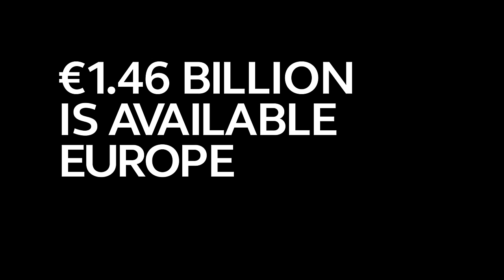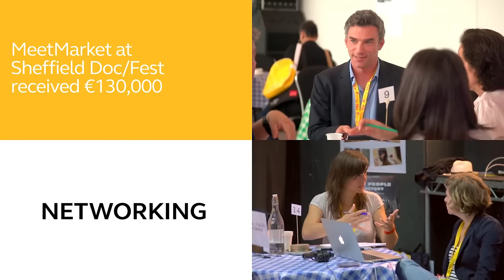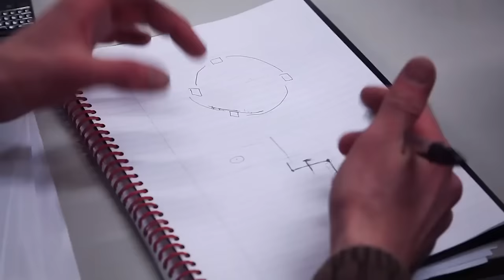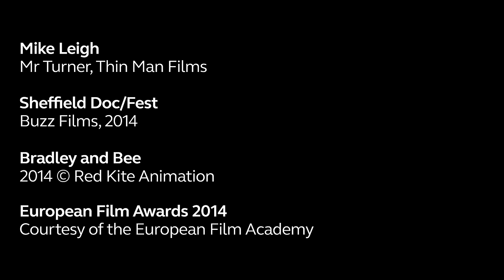An introduction to Creative Europe featuring LIFT and Stone City Films on Electricity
Agnieszka Moody and Christoph Jankowski from Creative Europe Desk UK give an overview of Creative Europe's funding and opportunties, followed by two case studies from UK organisations that have received Creative Europe support for their projects:

- Kate Ward, General Manager of LIFT (London International Festival of Theatre), explains how Creative Europe and EU funding has supported their organisation. LIFT are currently part of three Creative Europe-supported Cooperation Projects: Urban Heat, Imagine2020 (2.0) and Be SpectACTive.

- Clare Duggan, Executive Prodcuer at Stone City Films, talks about how a Creative Europe grant helped them to develop Electricity, a feature film directed by Bryn Higgins and starring Agyness Deyn.